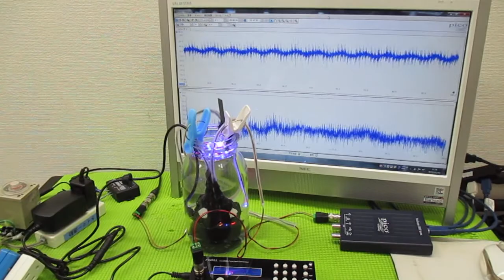メガヘルツの超音波発振制御技術